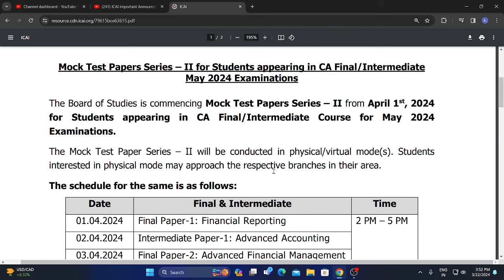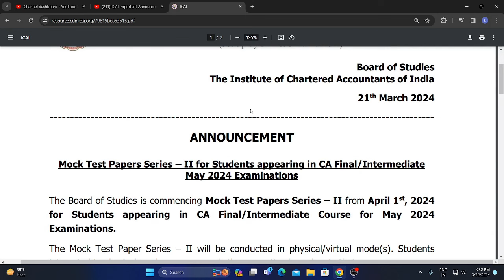ICAI IMPORTANT ANNOUNCEMENT FOR ALL CA STUDENTS FOR MAY 2024 EXAM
Mock Test Series 2 Date Out For CA INTER & FINALmay 2024 exam,CA INTER & FINAL,CA INTER & FINAL may 2024 exam mock test kb se honge,CA INTER & FINAL may 24 icai mock test kai liye registrations kaise kare,chartered studies,date of CA INTER & FINAL may 24 exam mock test,icai ca tube,icai news,how to register for ca inter may 24 mock test paper,ca inter mock test,ca cs cma update,ca wallah by pw,icai announcement,ca final,ca news,ca foundation,ca inter